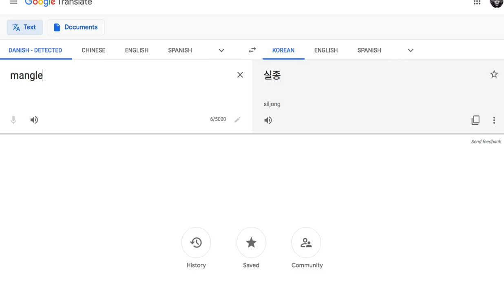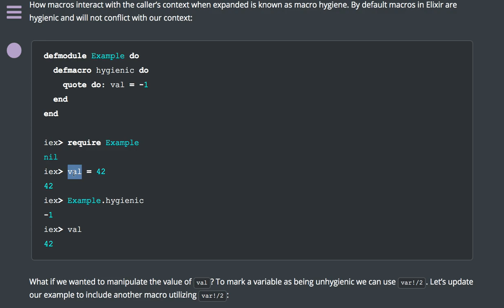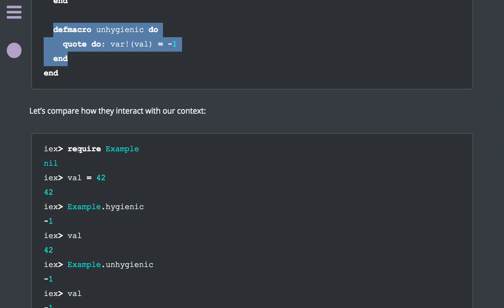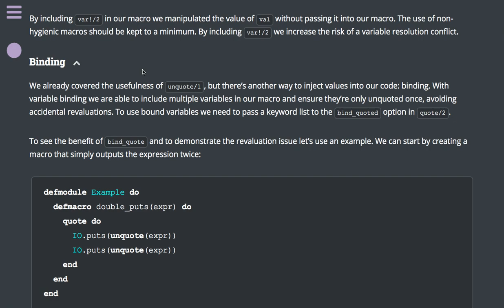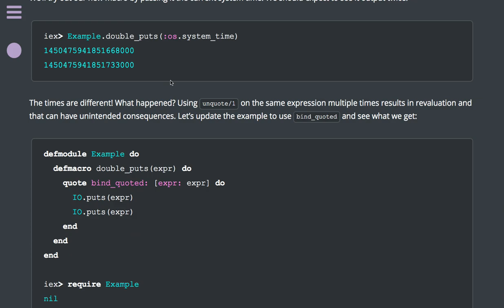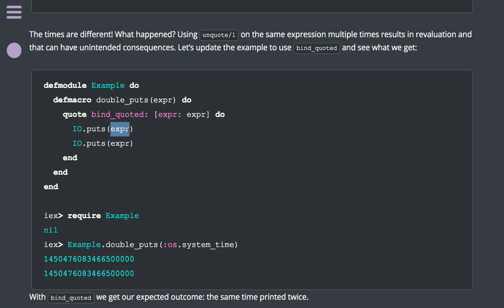[매크로] 282 - 보충 자료